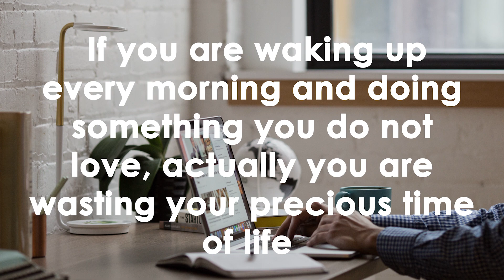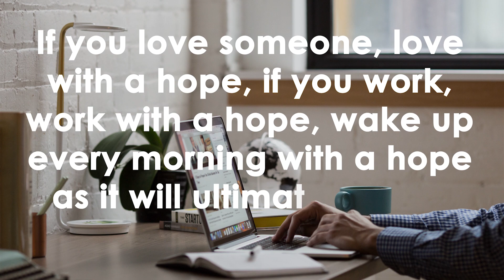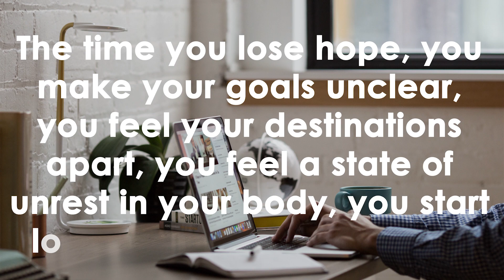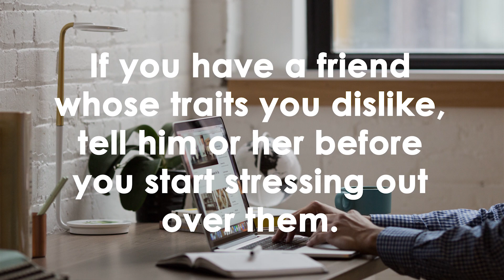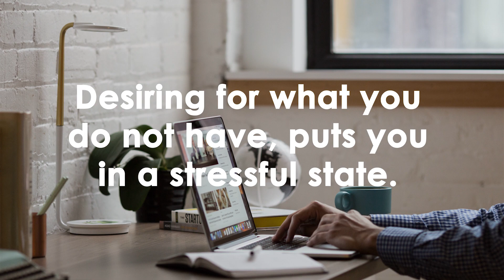Successful People Mindset | Successful People Thinking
Successful people are not possessed with all victories; they have lessons from failures.

Being rejected should not be playing as a hurdle towards your success, work for it considering as an opportunity.

Have hope which can provide you with light in the darkest times.
Being passionate about a goal will make you fall in love with it, it would develop satisfaction in your soul.

The iX Reads is the creator of motivational content that is helping in providing trust in self-abilities and developing the passion towards the desired destinations. Along with that, it is containing short stories with morals that are proving a better guide to life.
It is focusing on the problems which we face in practical life and is trying to teach the readers a lesson and an effective solution to the problems.